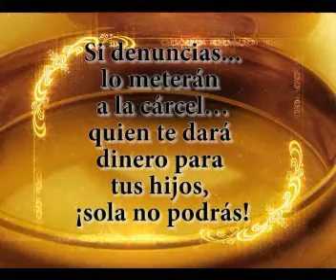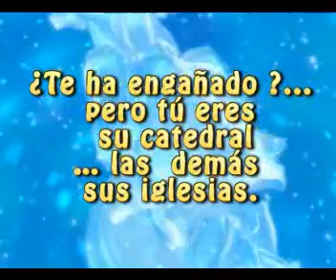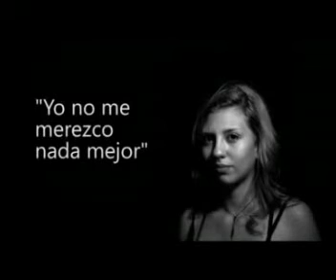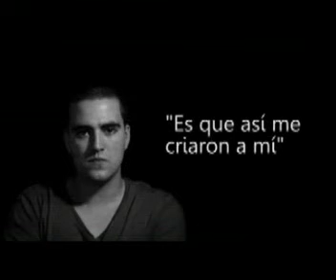FEMINICIDIO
Mi tarea...recopilación de varios vídeos de You Tube